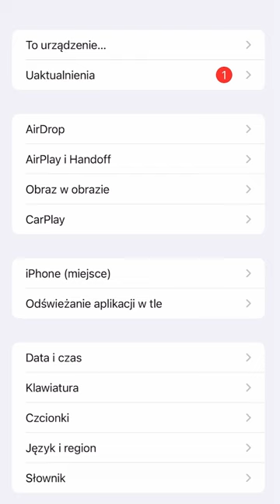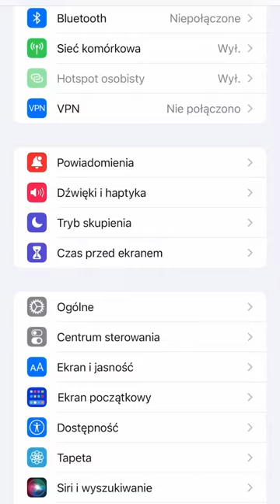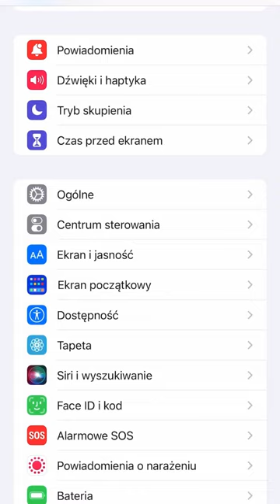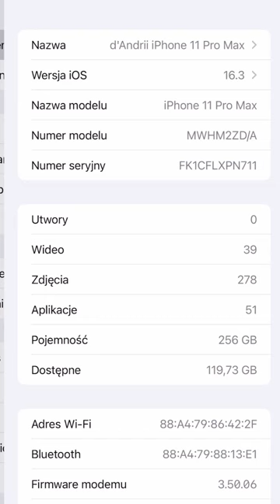IOS 16.3 Release Public